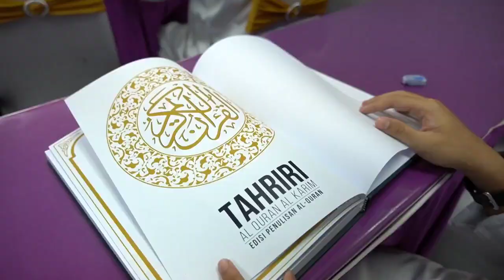Al Quran Tahriri Untuk Pelajar Tahfiz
Buku catatan al-quran untuk semua pelajar-pelajar tahfiz supaya setiap tahfiz dapat menguasai hafazan mereka. Terdapat 3 naskah setiap 1 set.